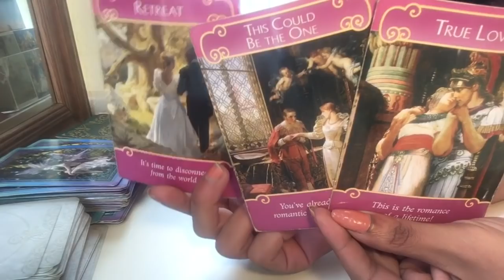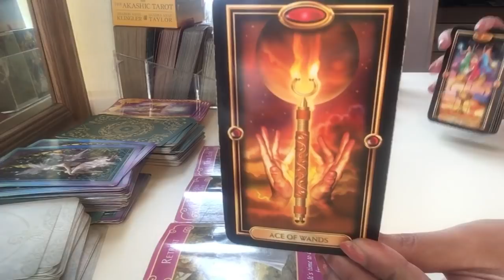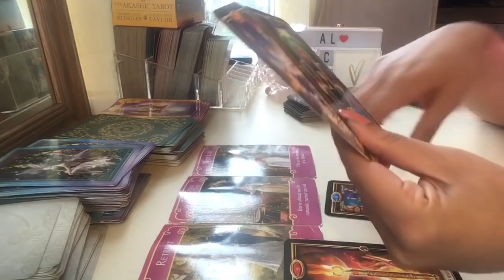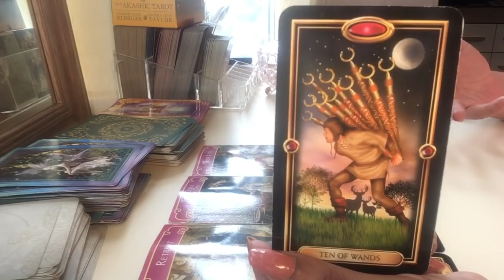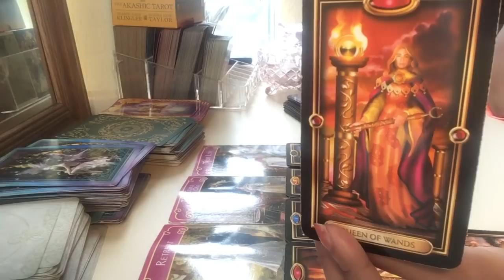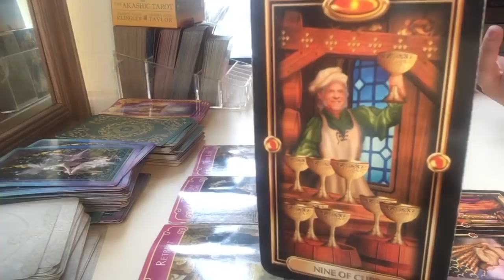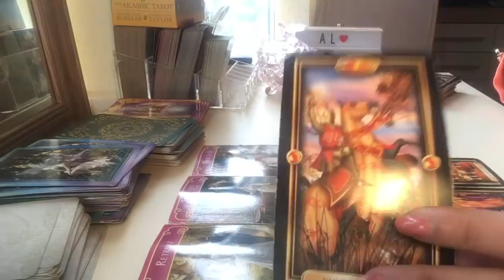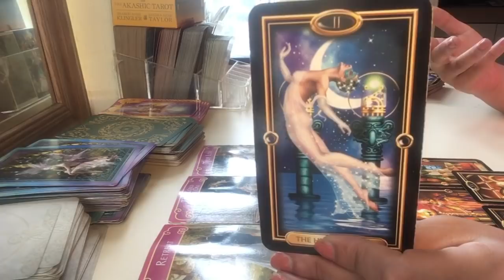Aquarius 💜 True Love 💖